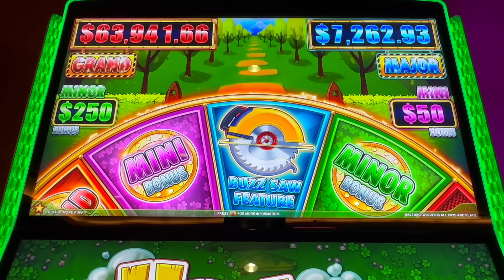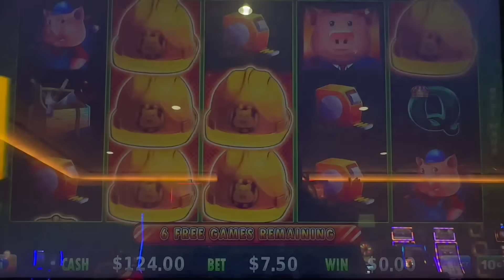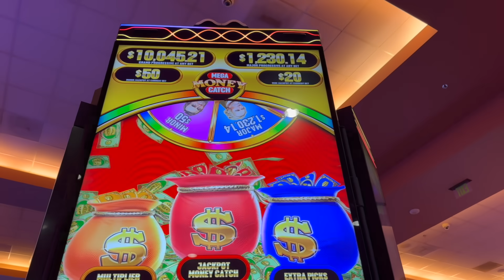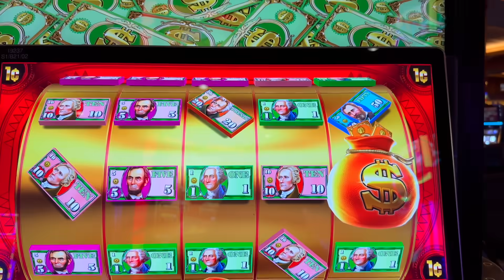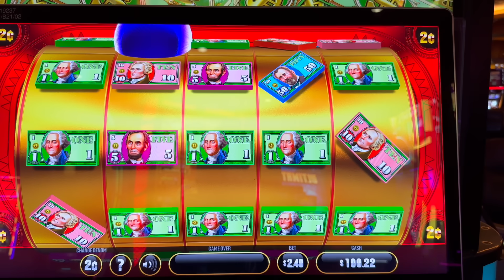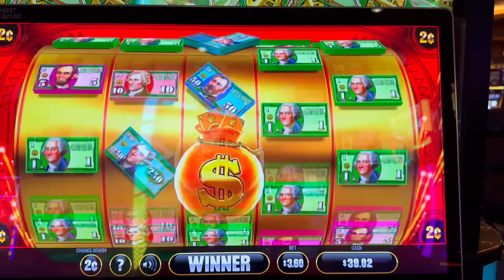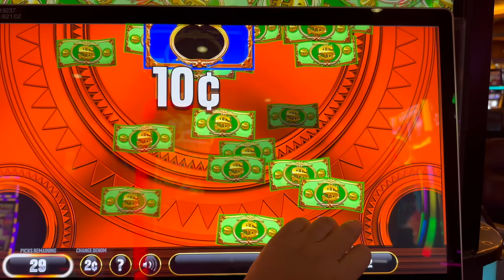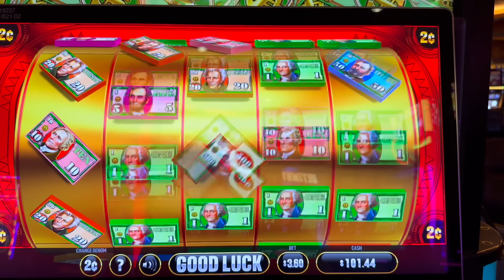🟠 🔴 🔵 BRAND NEW BAG GAME ⁉️ 😱 What do we think 🧐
Thank you for checking out my slot channel - Slot Queen. I posted videos on Youtube as well as my Facebook page - Slot Queen,  please follow me on both !! Today we find a brand new bag game !!! Am I a fan ?